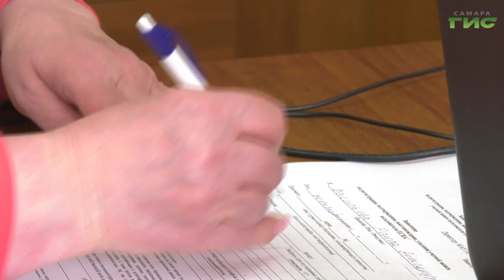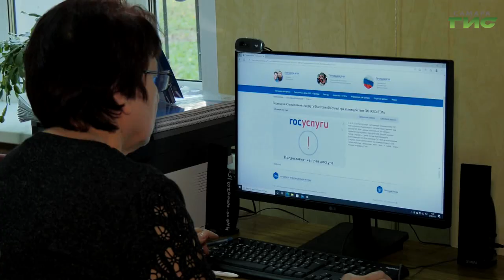В Самаре продолжаются выездные приемы, которые проводят специалисты МФЦ на базе ресурсных центров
В Самаре продолжаются выездные приемы, которые проводят специалисты МФЦ на базе территориальных ресурсных центров поддержки актива многоквартирных домов. Граждане могут получить информационную и юридическую поддержку. Кроме того, им помогут зарегистрироваться на сайте Госуслуг. Подробности узнали наши корреспонденты.